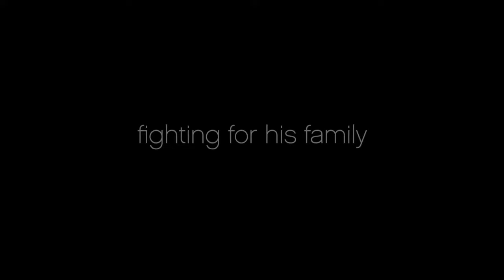SSG Travis Mills at the First-Year Experience® (FYE) 2016 Random House Luncheon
SSG Travis Mills, author of TOUGH AS THEY COME (Convergent Books), speaks about his book at the First-Year Experience® (FYE) 2016 Conference in Orlando, FL.